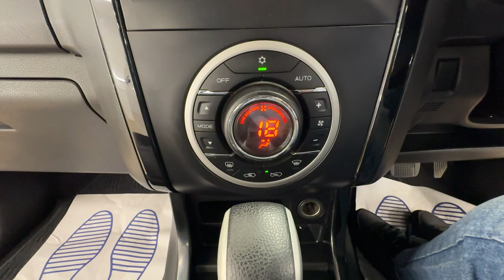Country Car Barford Warwickshire Isuzu D Max truck for sale